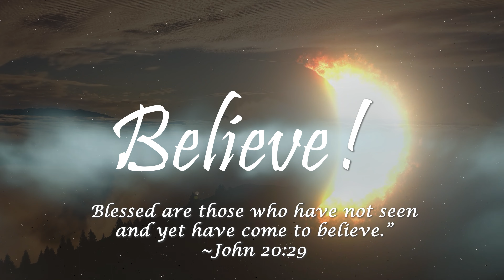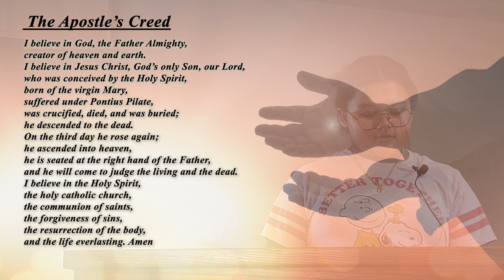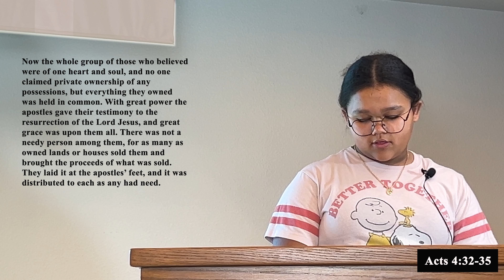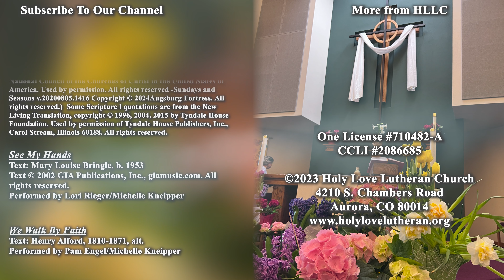Total Eclipse of the Sun & Doubting Thomas. How do those two things go together? All about belief.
Sometimes, it has to be dark before you see the light.  While the total eclipse of the sun holds the headlines, many people are experiencing their own eclipse.  Finding the faith to come through isn't something you have to do alone.  Jesus is right there with you.

If you would like to learn more about Holy Love Lutheran Church or help to support our ministry, go

CCLI #2086685

4210 S. Chambers Road
Aurora, CO 80014